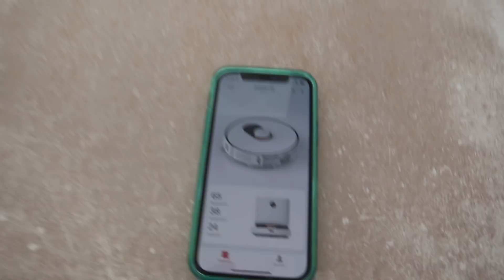- VLOG ELOFAMILLE - CLEAN WITH ME / MOTIVATION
Xiaomi ROIDMI Eve Plus
Xiaomi Robot Aspirateur  ___________________________________________________